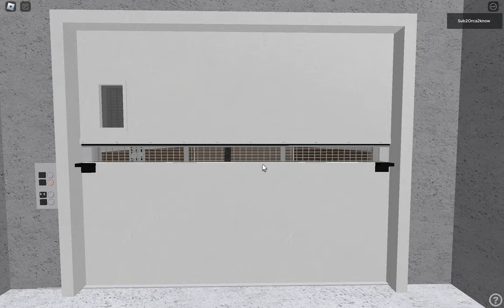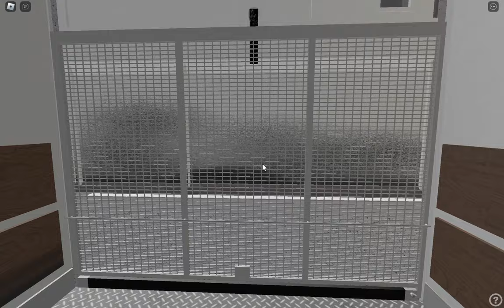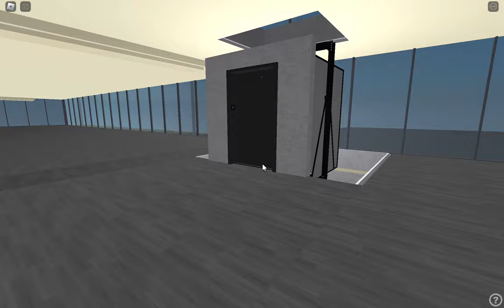Service Lift and Freight Elevator Discovered??!!! @ Liberty Premier - Roblox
Filmed 4/23/23

Credits:
Brian Tyler - Music